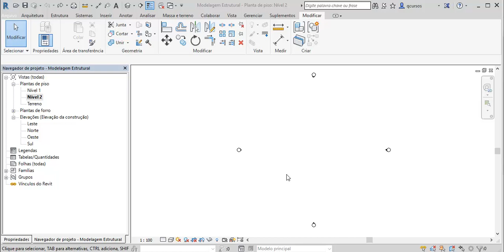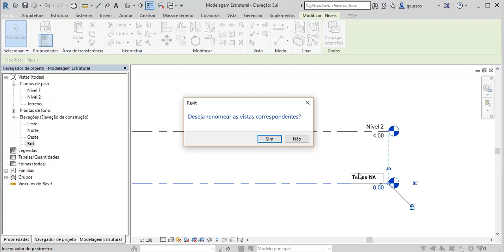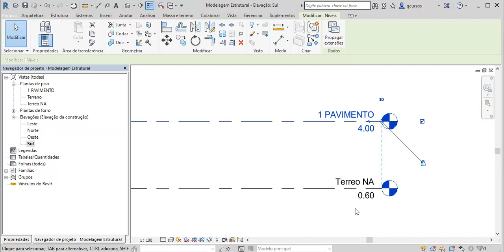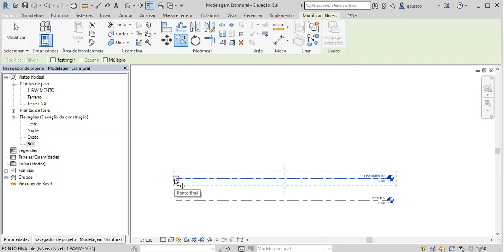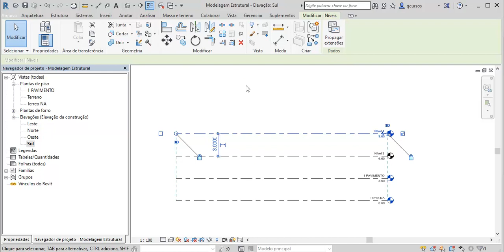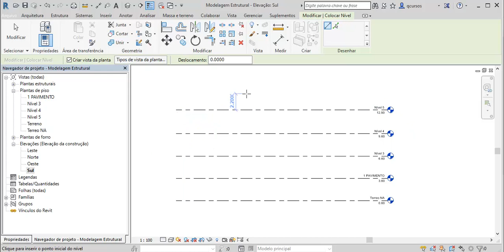Modelagem Estrutural Revit 2018 - Aula 03 - Níveis do Projeto